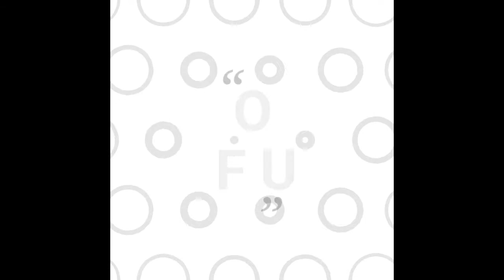মৌ রাতে একটু পরিশ্রম করে এই কাজ গুলো গুছিয়ে রাখে যাতে সকালে উঠে তাড়াহুড়ো না করতে হয় ।